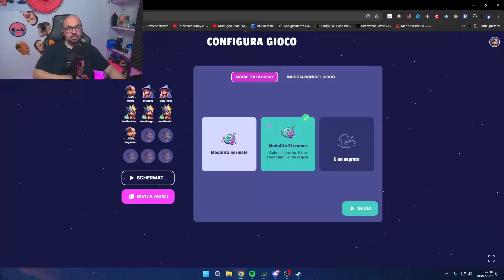UNA STRANA FAMIGLIA w/ Masseo Ragesss BillyBella Pesh Brucato Zazzone - The Texas Chainsaw Massacre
UNA STRANA FAMIGLIA w/ Masseo Ragesss BillyBella Pesh Brucato Zazzone - The Texas Chainsaw Massacre [Funny Moments]

Edit By / Pogia